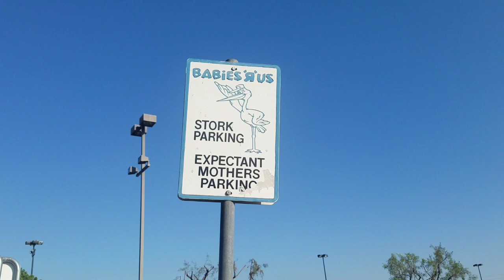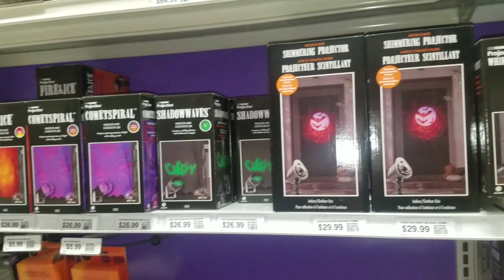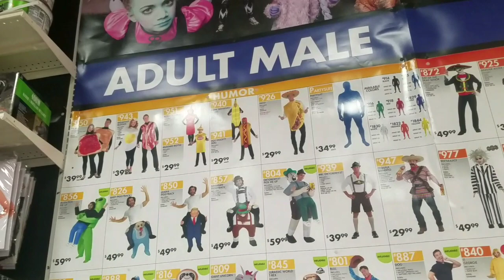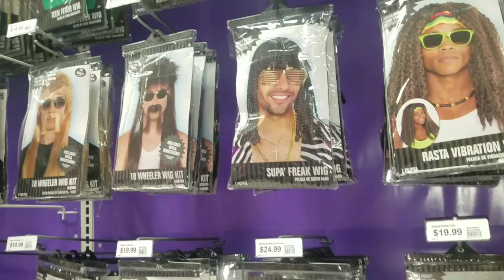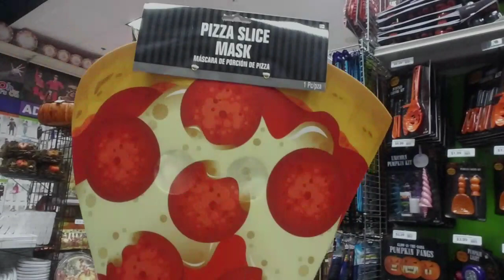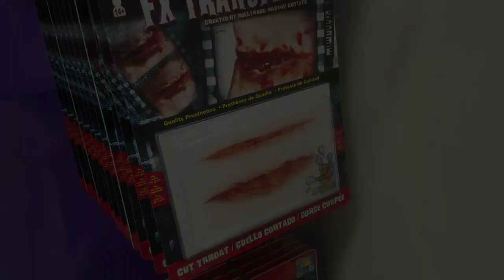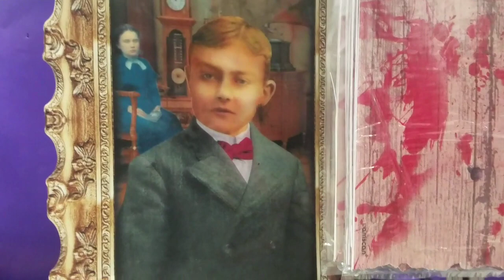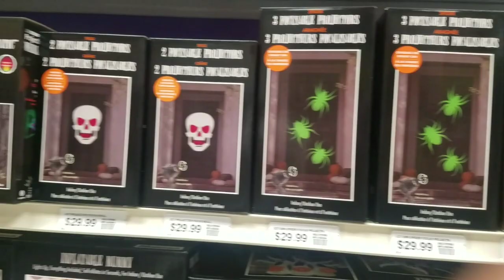Halloween at Party City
I love checking out the Halloween goodies at Party City.  Hope you do too!